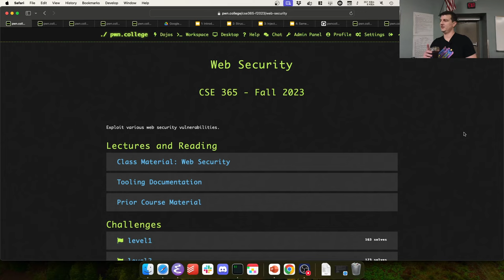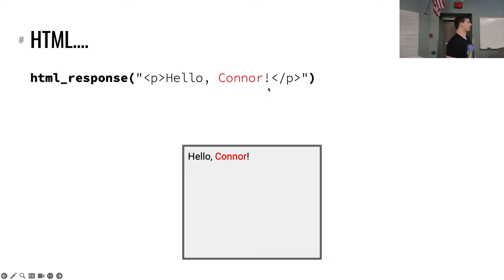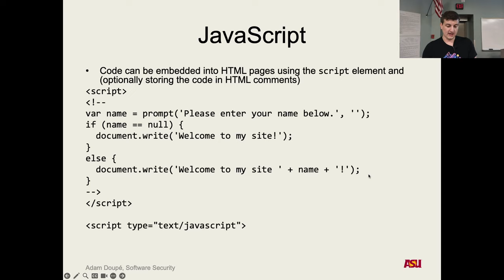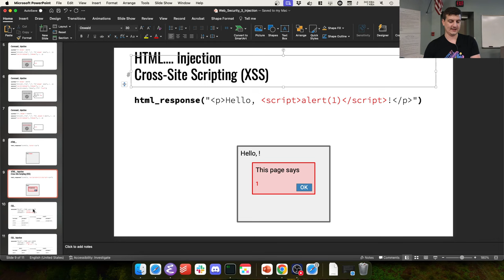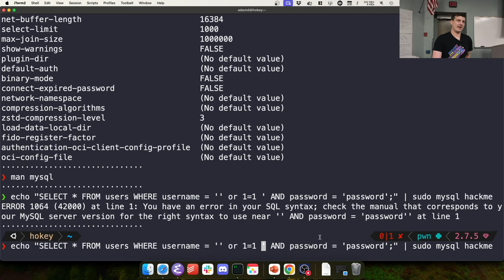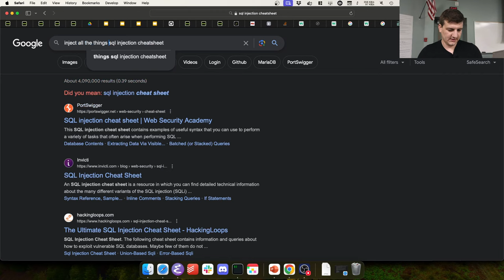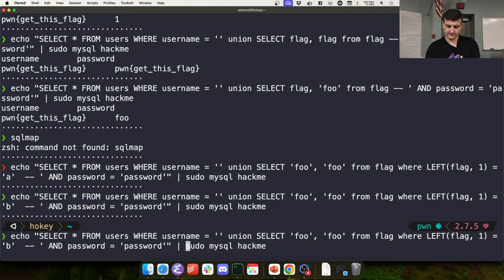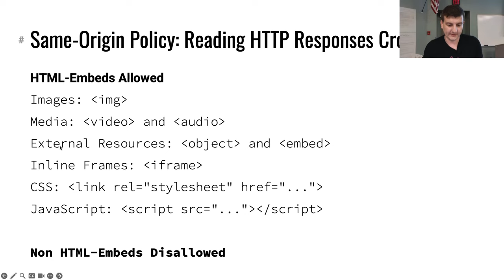CSE 365 F23 11-20-23 "Web Security Pt. 2"